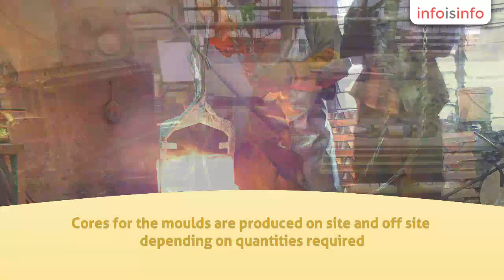Foundries - non Ferrous in Hurstville - Belshaw J Pty Ltd - InfoIsInfo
Belshaw J Pty Ltd, Foundries - non Ferrous in Hurstville.

J Belshaw Pty Ltd is a non-ferrous jobbing Foundry, manufacturing one off specialist parts and larger quantities using plate patterns.

Castings are produced in Aluminium alloys, AA601, AA701; Copper Alloys, Manganese Bronze, Burndy Copper Special Alloy, and LG2 Gunmetal. Only pure ingot goes into our melts, no scrap metal used. Sand moulds are produced by skilled tradesmen by mixing sand with oil based binder. Cores for the moulds are produced on site and off site depending on quantities required. Castings are fettled, sand blasted or rumbled depending upon customer requirements. We work with machine shops who machine customers castings according to drawings supplied. We also work with patternmakers to supply relevant patterns to customer requirements.

We make castings up to 20kg for a variety of industries:
MiningElectronics and EnergyPower Supply IndustryCommercial PlumbingMachiningHydraulic EngineeringWater Flow ControlsShock Absorbtion ControlEngineering MachineryDesign and SignageTap Dance suppliesAutomotive - Specialist partsHouse Name PlatesGeneral castings, either solid or hollow up to 20kg

Non Ferrous Foundry, sand casting, aluminium, copper, bronze, brass.